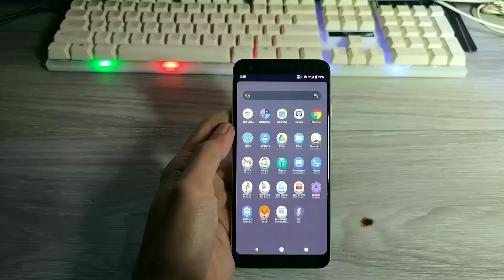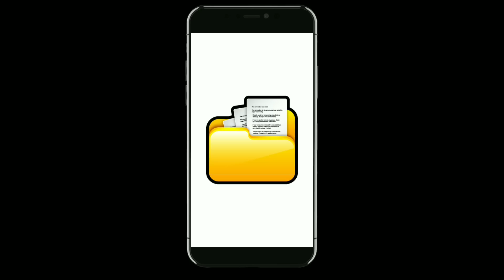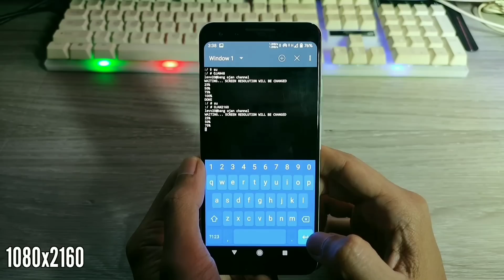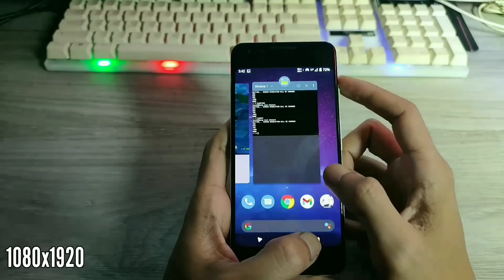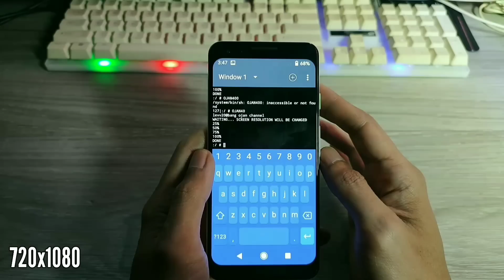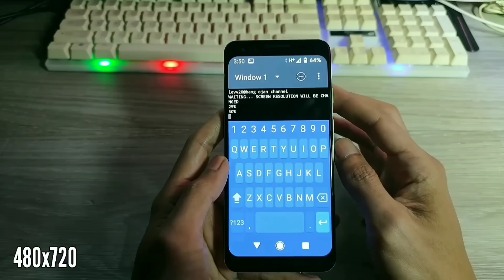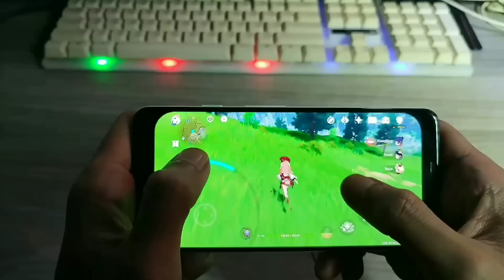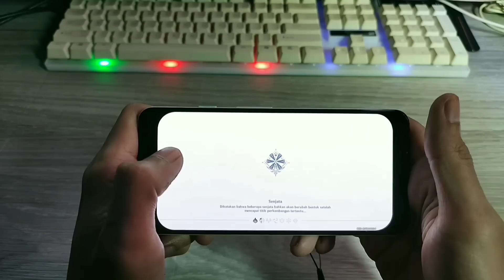Ingin Kecepatan Android Lebih Cepat? Tonton Ini Sekarang!